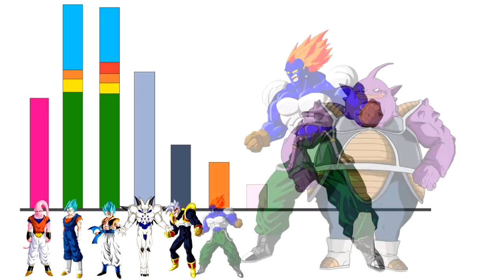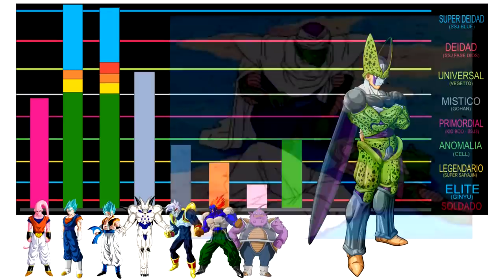Niveles de Poder de Todas las Fusiones - Dragon Ball Super (2/2)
En este video de nuestra serie favorita, Dragon ball Super, tenemos la sgnda prte del video